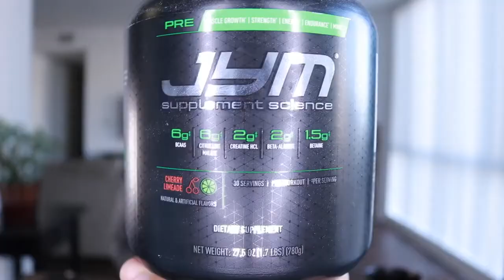💪Finding Gym Motivation! Trick+Hack Yourself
I employed a simple trick or self-hack to get myself to the gym when I first started working out.and it worked REALLY well for me. If you're starting ou and you're really struggling to get out of the door to workout this may really help! Link to the preworkout mentioned, below:This video is made fro motivationg and inspiring beople to go to gym and push their limits during theit workouts. For the people who don't feel like going

to the gymandmaking excuses, this is in stant pre.

workout and motivation for them

_subscribe for moe _fithess motivation

_Gym motivation _Body building motivation Workout motivation _motivation speeches

You can hlep me Inspire the world, but it starts from you.if you get inspirethen help me to inspire ther people.All younave to do is share this video to Change peopleś live, one share to in spireo thers.

WE INSPIRE WE MOTIVATE.

WE ARE GYM LEA GUE